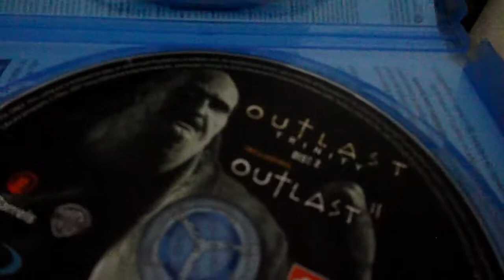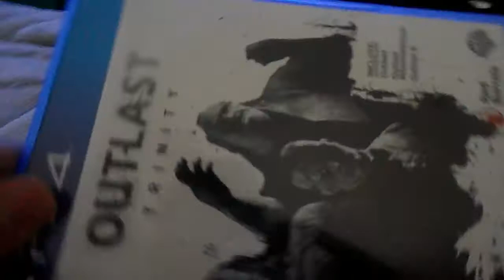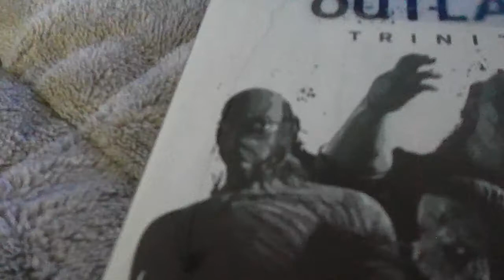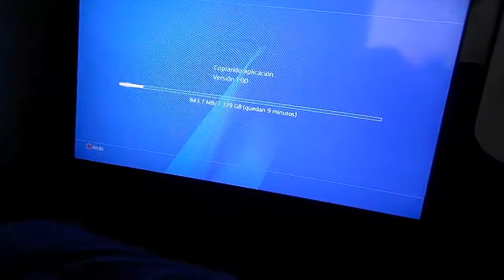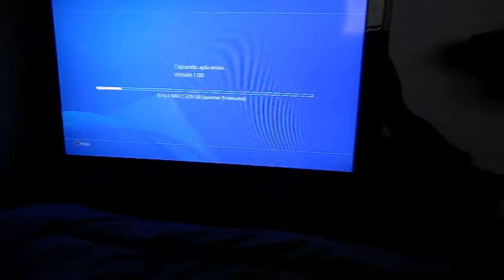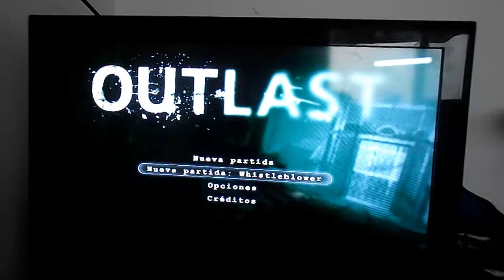Enseñando el Outlast 2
Enseñando el Outlast
Muy pronto una serie de
Outlast 2